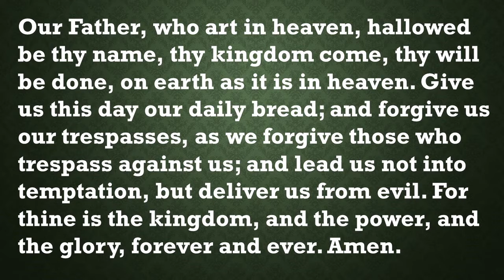Our Daily Devotion for June 27, 2022